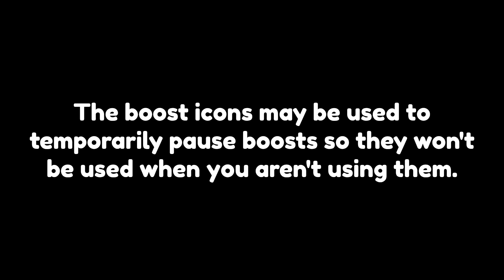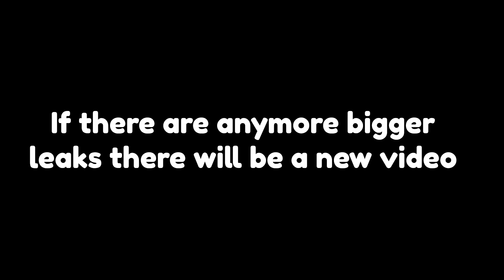This Week Leaks & Autumn Event Pet Simulator X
(Field Trailer Theme (Remix))